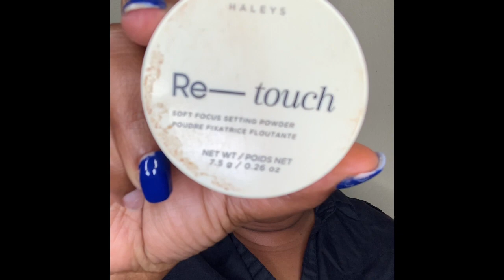Testing New Makeup ft. Makeup by Mario, Urban Decay, Rare Beauty & Huda Beauty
Today, I'm bringing you a makeup look featuring some new makeup I'm testing out (not everything is new) so I hope you enjoy.

Makeup:
YC Collection Let Me First Primer
Makeup by Mario Foundation
Urban Decay Stay Naked Quickie Concealer
Haley's Beauty Re-Touch Loose Setting Powder - Translucent
Fenty Beauty Loose Setting Powder - Nutmeg
Huda Beauty Glowish Pressed Powder - 12 Rich
Shades by Shan Blush Palette
Huda Beauty Love Fest Eyeshadow Palette
Rare Beauty Highlighter - Flaunt
Urban Decay All Nighter Setting Spray
Urban Decay Vice Bond Lip Cream